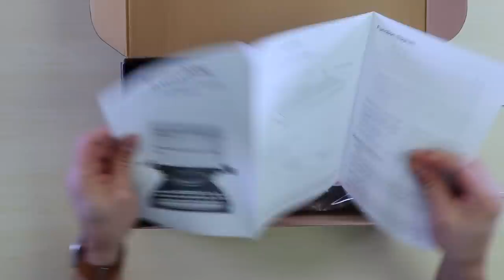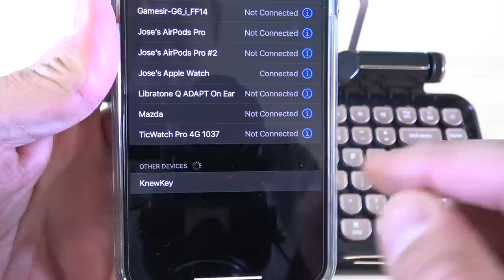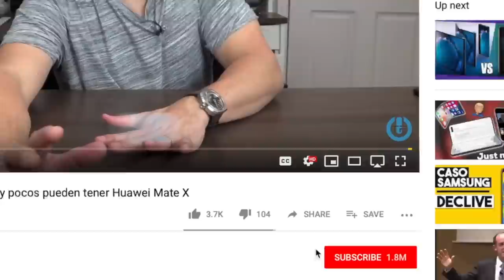El teclado RETRO para todos tus dispositivos knewkey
Les presentamos un teclado RETRO el cual a recaudado mas de 350,000 en Indiegogo y ahora ya se encuentra disponible con descuento, este teclado tiene diferentes efectos de luces y puede ser utilizado con dispositivos con Android, iOS, MacOS y Windows. Interesados les dejo el enlace:

Dejar en claro que él link del producto es de afiliado cualquier compra que se haga por medio de ese link un % es compartido a Tecnofanatico, para su crecimiento y desarrollo.